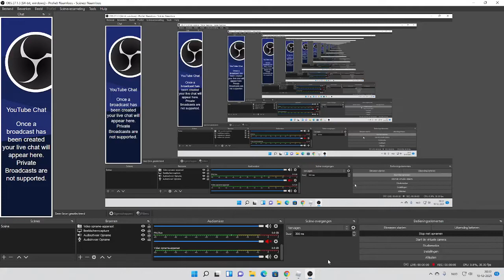The Giant Enemy Spider. Plane Crazy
not a spider, but a plane?!